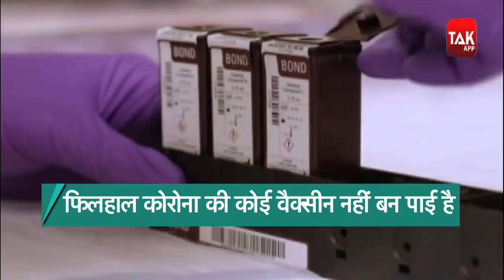Corona Vaccine: वैक्सीन के दौड़ में सबसे आगे रूस! इस महीने से होगा वैक्सीनेशन।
दुनियाभर में कोरोना वैक्सीन का इंतजार किया जा रहा है। कोरोना संकट से निकलने के लिए दुनियाभर के देश वैक्सीन बनाने में जुटे हुए हैं। इस बीच कोरोना वैक्सीन का ट्रायल कर रहे रूस ने एक बड़ा दावा किया है। रूसी आरआईए(RIA) न्यूज एजेंसी ने एक रिपोर्ट के हवाले से दावा किया है कि रूस अक्टूबर से लोगों को बड़े पैमाने पर कोरोना वैक्सीन लगाने की तैयारी कर रहा है।